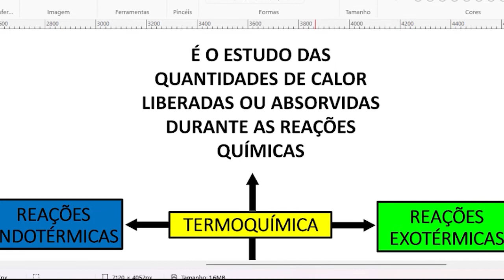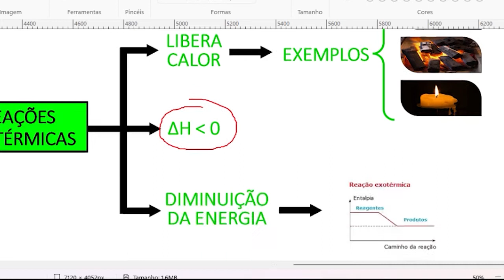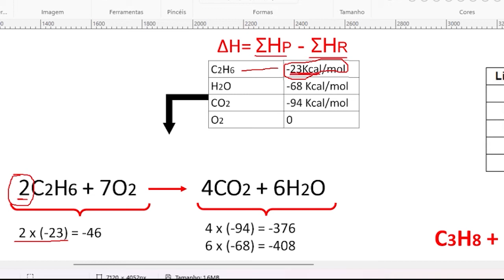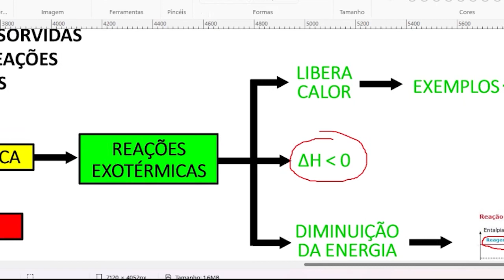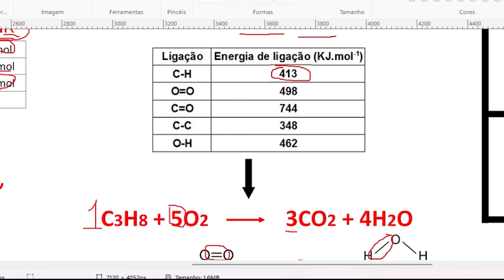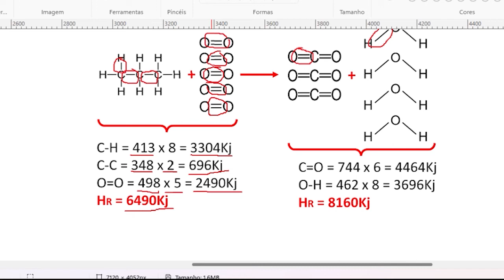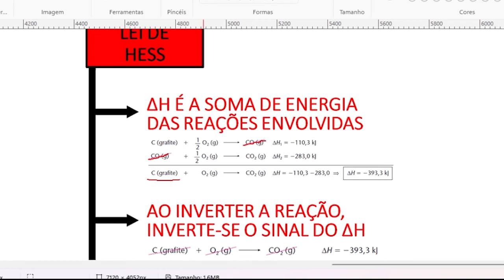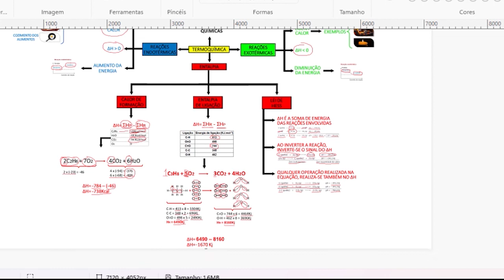MAPA MENTAL - TERMOQUÍMICA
MAPA MENTAL DO CONTEÚDO DE TERMOQUÍMICA: ENTALPIA; CALOR DE FORMAÇÃO; ENTALPIA DE LIGAÇÃO; LEI DE HESS; REAÇÕES ENDOTÉRMICA; REAÇÕES EXOTÉRMICAS.